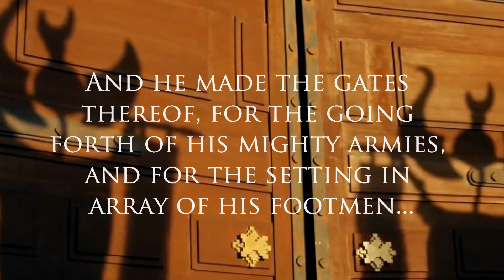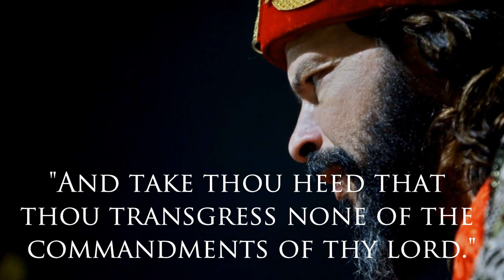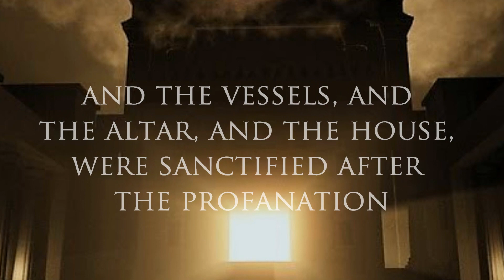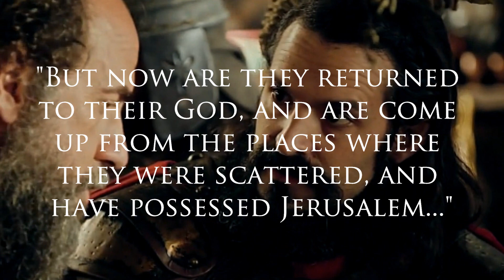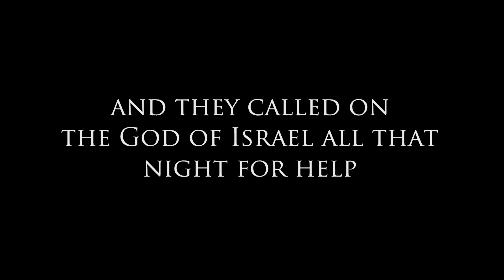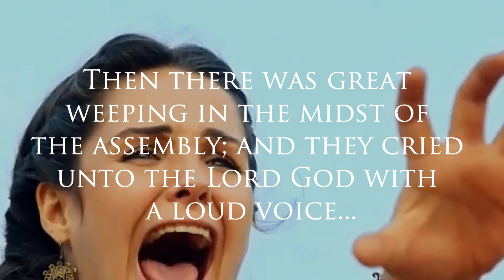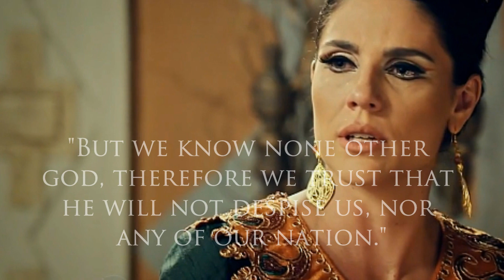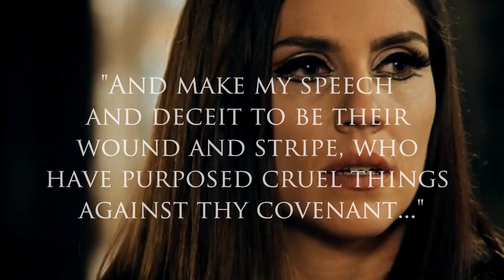THE BOOK OF JUDITH (SEFER YEHUDITH) PART 1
The Book of Judith chapters 1 - 9